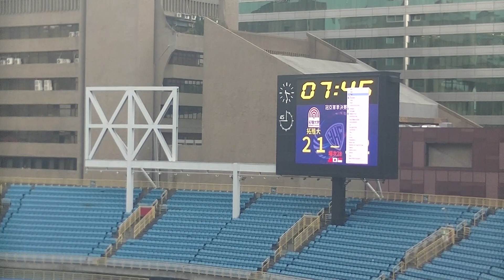2023 12 24元坤盃 拓殖大 21 VS 12 北醫